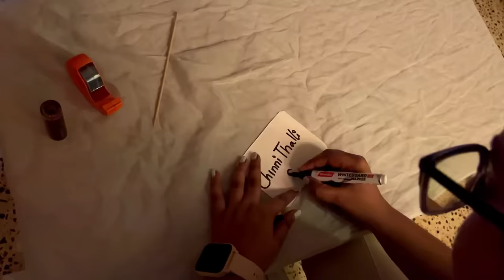15 gifts on Varshini’s 15th birthday💥🔥 | soundarya with varshini- tamil